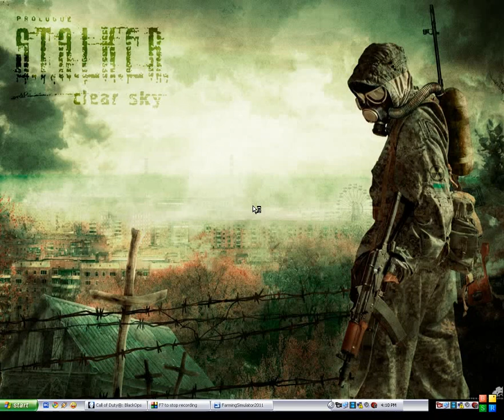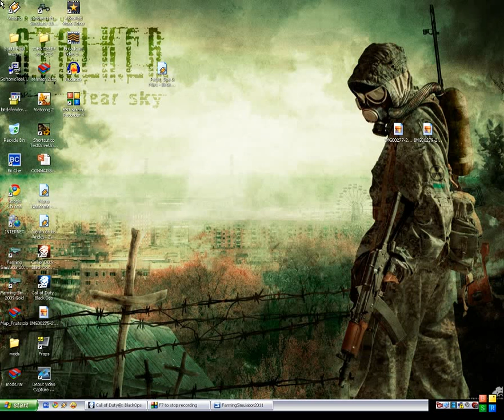Farming Simulator 2011 harvest with mods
sorry the video is not really good because is my first one!!! But ill do good one soon!